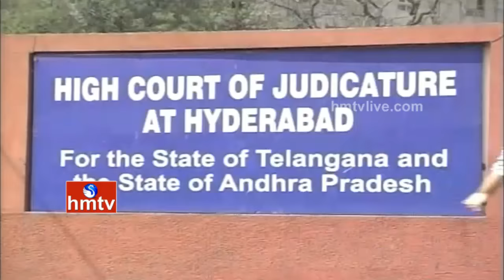YCP MLA Roja Suspension Case | SC Orders AP High Court to Take Up The Case | HMTV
Supreme Court has ordered AP High Court to take up the case of YCP MLA Roja suspension after the one more investigation on the case, also said that State High court only has to solve this suspension case which was charged by AP Assembly.